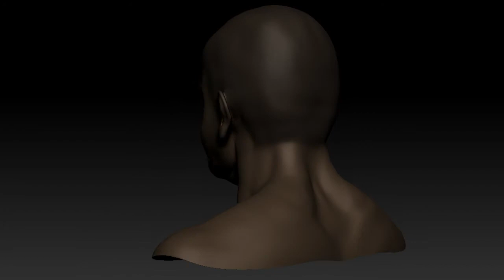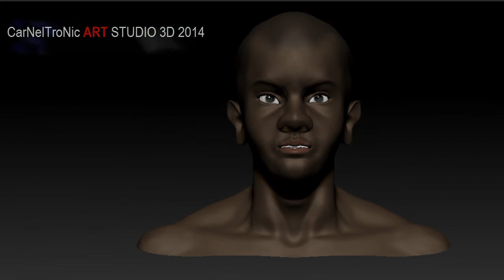CarNelTroNic Escultura 3D digital hiperrealista, Busto: TroNiCo 3 (Nueva Imagen Avatar).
Video surrealista presentación de TroNiCo 3 modelo 2014

Artista Plástico: Carlos  Nelson (CarNelTroNic).
Animación: Carlos  Nelson (CarNelTroNic).
Video edición: Carlos  Nelson (CarNelTroNic).
Sonido: Carlos  Nelson (CarNelTroNic).
Técnica: Escultura 3D digital hiperrealista.

Chacao, Caracas, Venezuela.

Pagina Facebook:
Carneltronic Tatuajes Artes Estudio